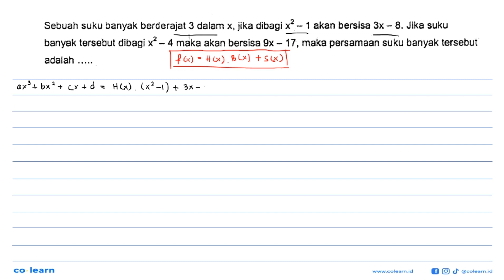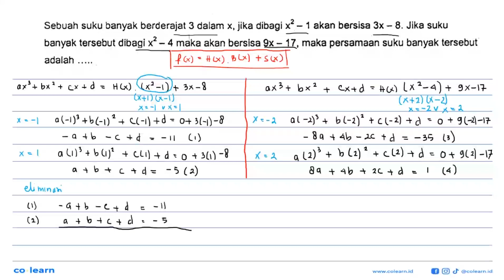Sebuah suku banyak berderajat 3 dalam X, jika dibagi x2 1 akan bersisa 3x 8. Jika suku banyak ter...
Sebuah suku banyak berderajat 3 dalam X, jika dibagi x2 1 akan bersisa 3x 8. Jika suku banyak tersebut dibagi x2 _ 4 maka akan bersisa gx 17 , maka persamaan suku banyak tersebut ~ adalah

Topik atau Materi: Teorema Sisa - Polinomial - ALJABAR - Matematika Kelas 11 SMA - K-13 Revisi

Sumber Soal: Matematika grade 11 from pak Santo, Irisan kerucut, polinomial , N/A

00:00 : Bedah Soal
01:00 : Konsep, rumus dan pengertian Teorema Sisa
01:18 : Langkah penyelesaian soal
05:04 : Jawaban akhir
05:34 : Penutup